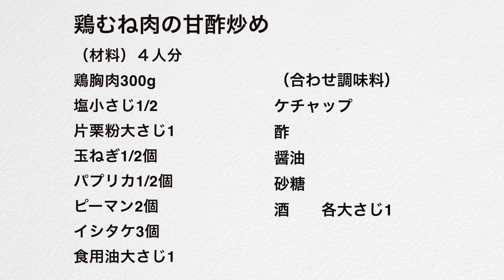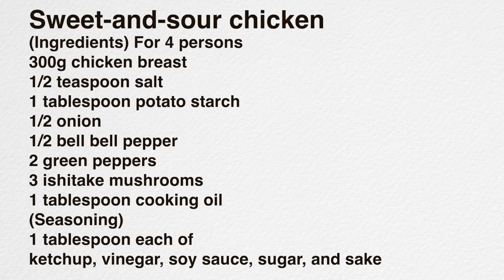（料理研究家のおすすめ）鶏むね肉が柔らかくしっとり仕上がる「酢鶏」の作り方（字幕設定で御覧ください）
今日は、鶏むね肉を使った、柔らかくヘルシーな甘酢炒めを作ります。
鶏むね肉の下ごしらえをしっかりすることで、パサつかず柔らかく仕上がります。
季節の野菜を加えていつでも気軽に作っていただける、定番料理です。

鶏むね肉の甘酢炒め
（材料）４人分
鶏胸肉300g
玉ねぎ1/2個
パプリカ1/2個
ピーマン2個
イシタケ3個
食用油大さじ1
ケチャップ・酢・醤油・砂糖・酒　各大さじ１

5種類の生地の詳しい説明と25品のパンにレシピが載っています。

電子書籍もあります↓

Make a tender and healthy sweet and sour stir-fry using chicken meat.
Preparing the chicken meat well will make it tender without being dry.
This is a classic dish that can be easily prepared anytime by adding seasonal vegetables.

Sauteed Chicken Meat with Sweet and Sour Sauce
(Ingredients) For 4 persons
300g chicken breast
1/2 teaspoon salt
1 tablespoon potato starch
1/2 onion
1/2 bell bell pepper
2 green peppers
3 shitake mushrooms
1 tablespoon cooking oil
(Seasoning)
1 tablespoon each of ketchup, vinegar, soy sauce, sugar, and sake